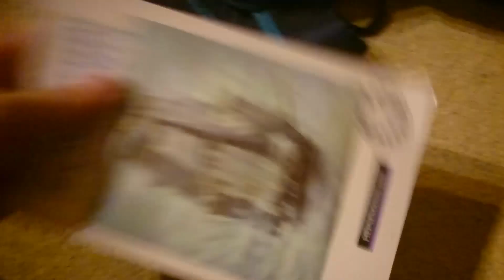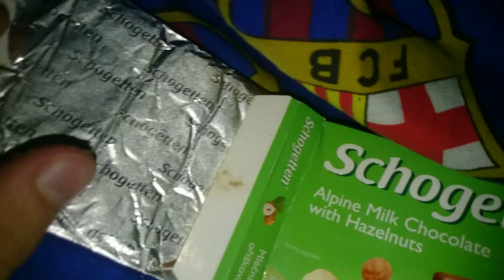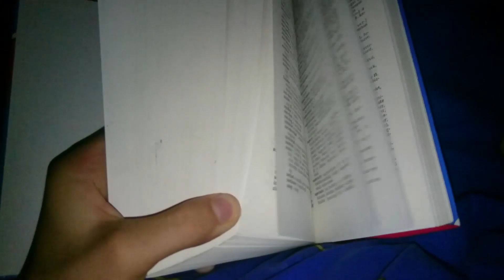BEZÁRVA a SAJÁT Ágyamba (egy teljes éjszakára) VAJON LEBUKUNK??? 🤔😱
Remélem tetszett nektek ez a videó! Sajnálom, de itt ott leszek, fáradt leszek, nem lesz időm liveokat / annyi videót csinálom!